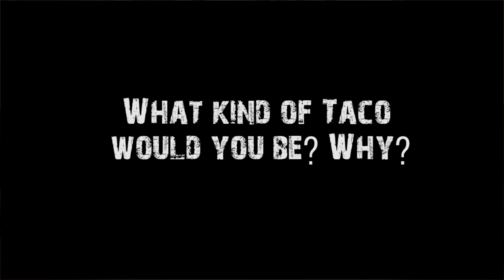Have You Herd - MUSB Ep 1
Get to know the members of the 2016 Marshall Women's Softball Team!